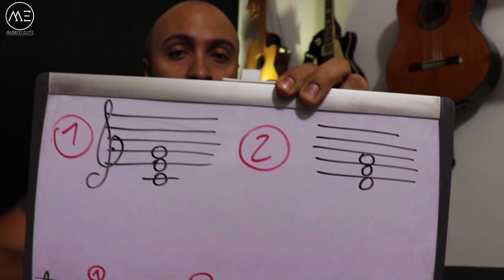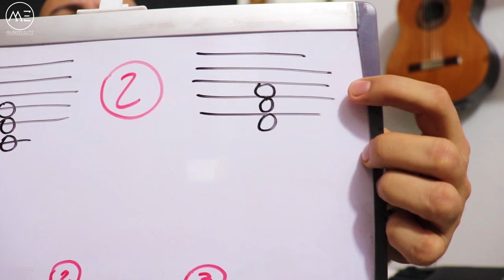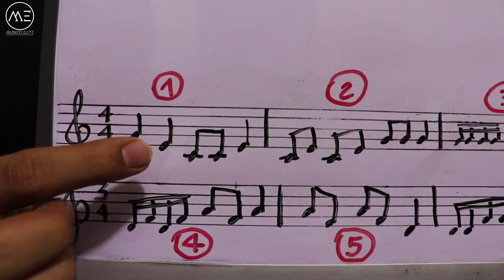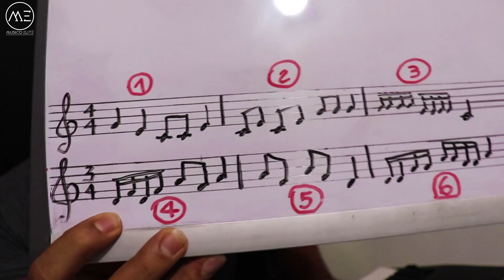ENTRENAMIENTO AUDITIVO 5 Melodías Negra Corchea y semicorchea | EAR TRAINING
En este ENTRENAMIENTO AUDITIVO 5 melodías con Negra Corchea y semicorchea | EAR TRAINING hacemos una super sesión donde entrenamos nuestro oído para identificar melodías con estas 3 figuras rítmicas.

►Quieres saber más sobre mi carrera como músico, visita mi página de facebook y dale "Me gusta"
► o encuéntrame como @jonalvarezmusic
Mira mi nuevo álbum de guitarra española y jazz en las siguientes plataformas.